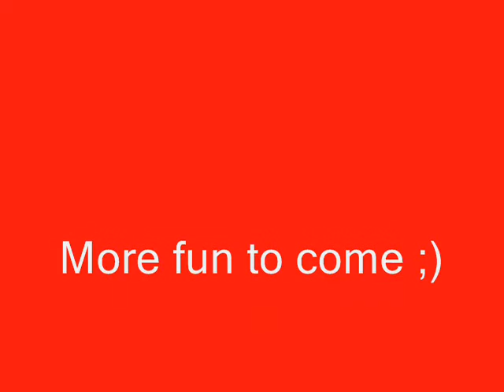Michael's Nobbies nut's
So we had a pint at 'The Rib's of Beef' in Norwich :)